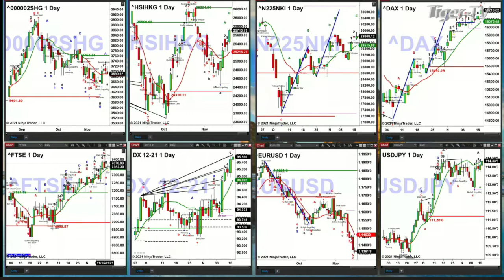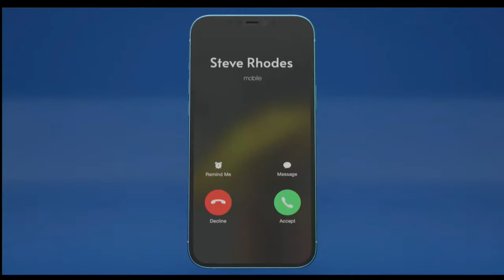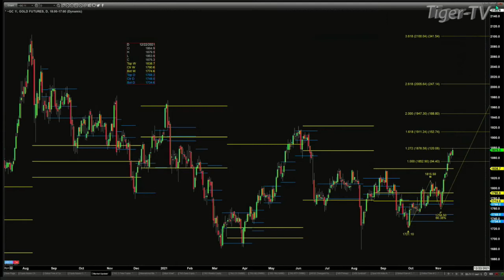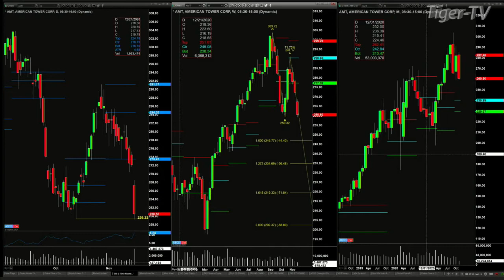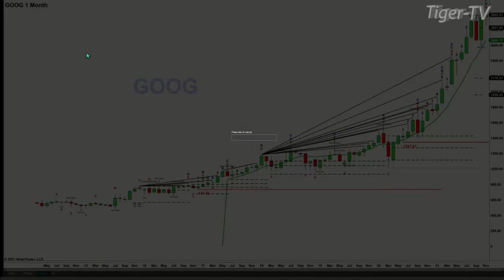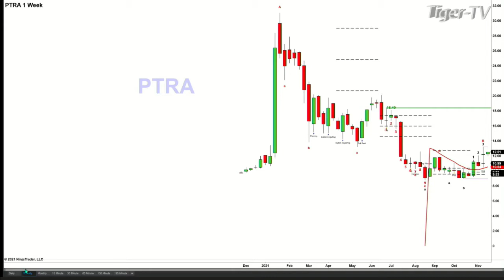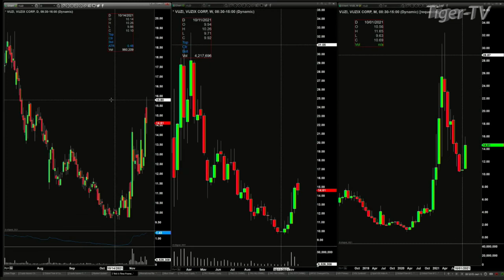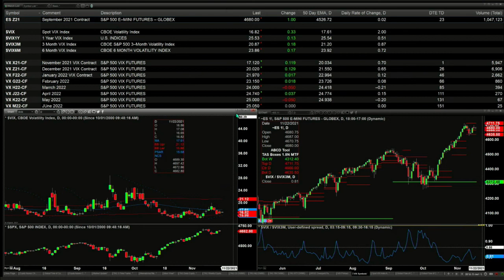November 16th, The Trader's Edge with Steve Rhodes on TFNN - 2021